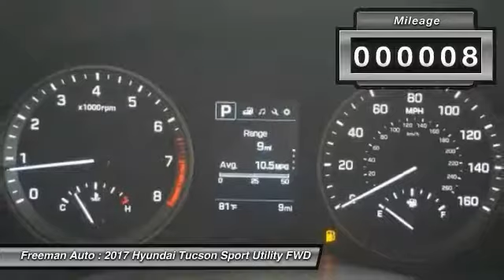2017 Hyundai Tucson Irving TX HHU498938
Freeman Auto
1840 E Airport Fwy

You'll love this 2017 Hyundai Tucson. This is a sport utility you'll want to take home. Call and get in touch with Freeman Auto directly, and be the first to open the sport utility door today!